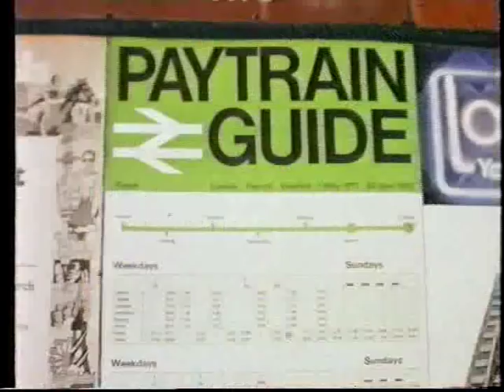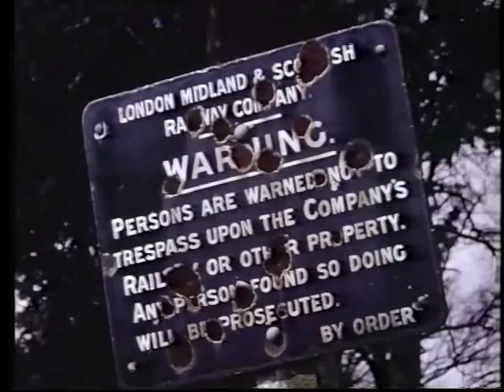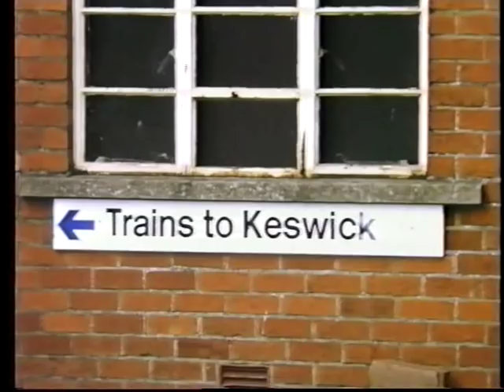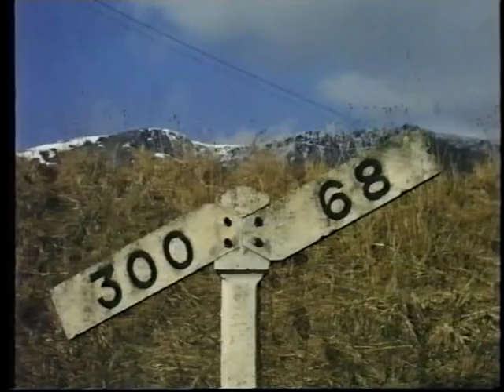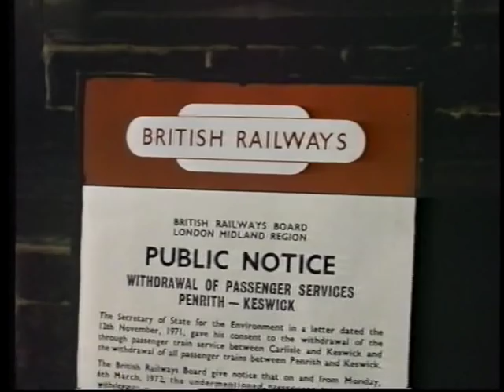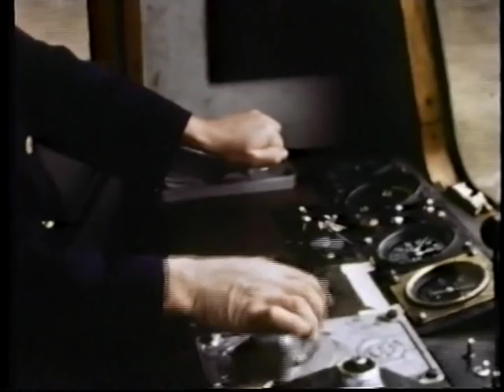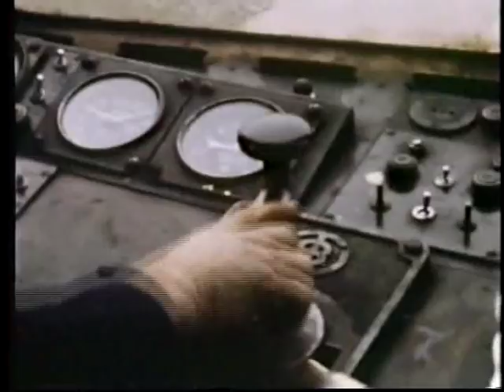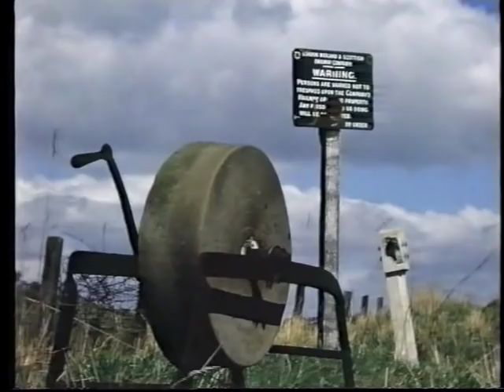1972 Trains To Keswick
A film I copied from ageing VHS to dvd which documents the last few years of the Penrith to Keswick railway with lots of footage of the line in operation.